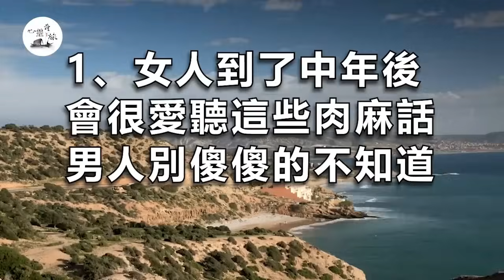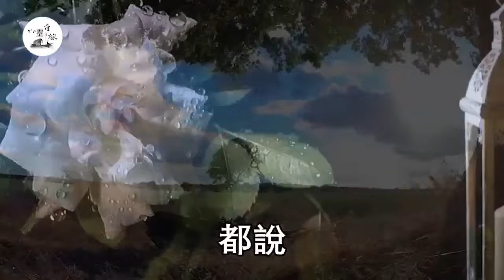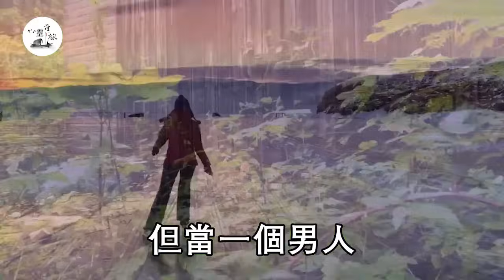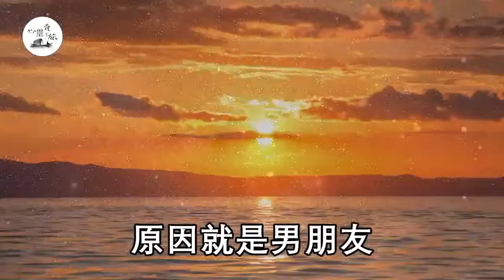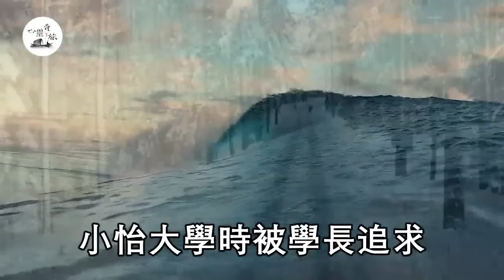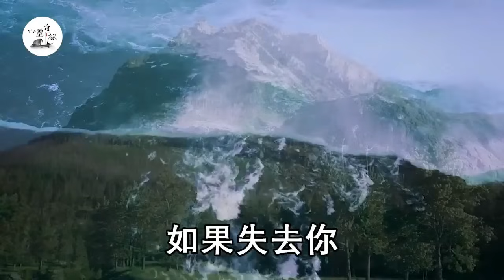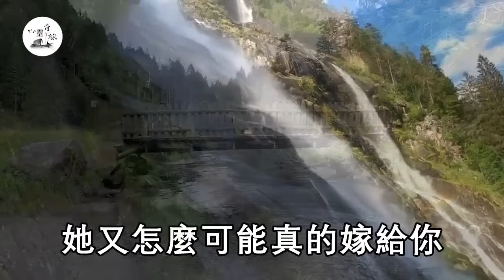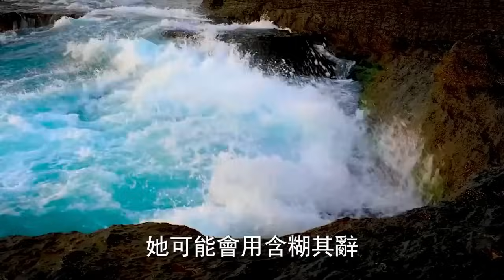讓女人招架不住的情話，不肉麻卻撩的她心痒痒,99%的男人都不知道！心靈奇旅